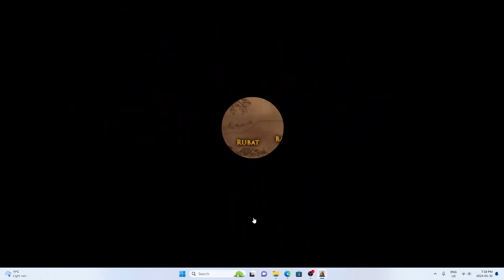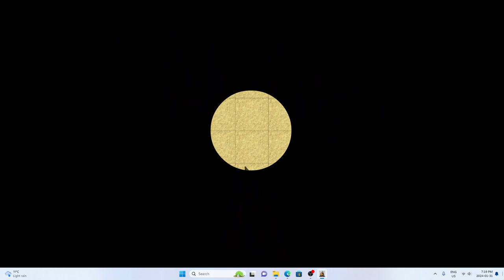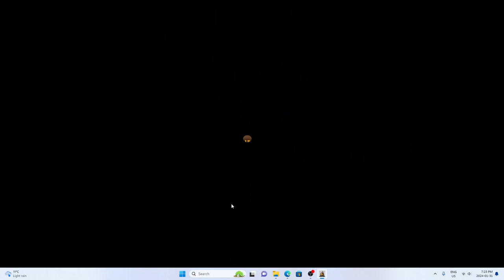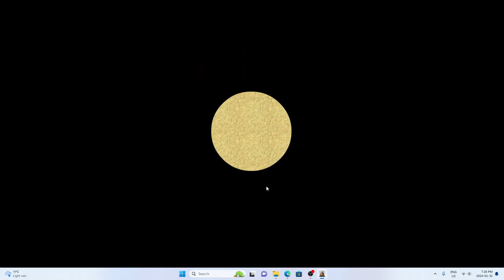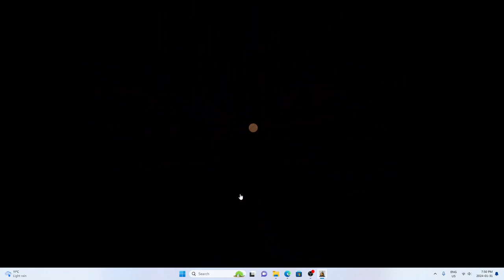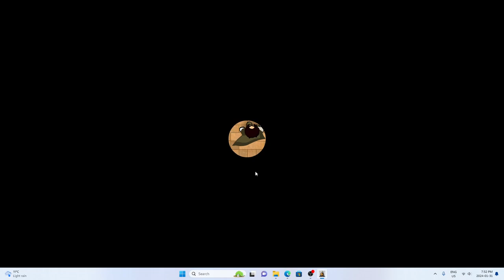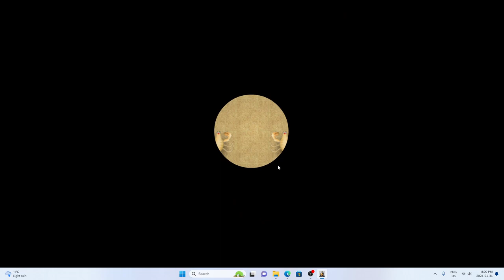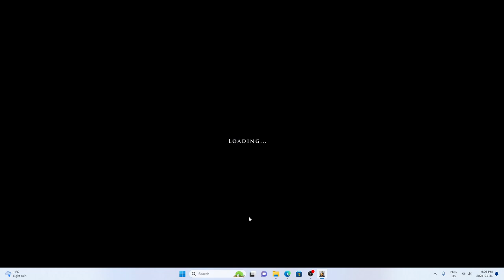Telepath Servants of God - Blind Play Through (Brutal) - Part 7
Get it at: sinisterdesign.net